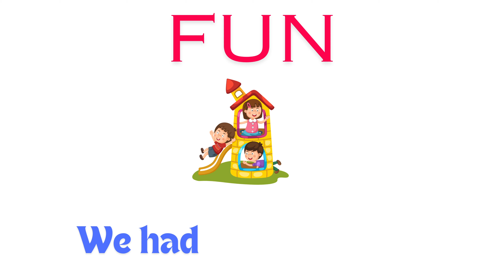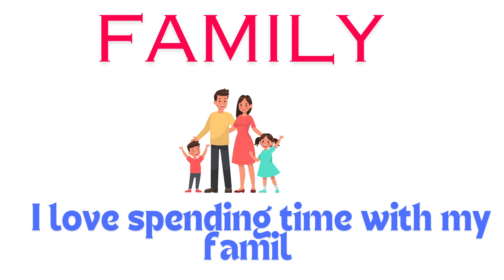F Words Vocabulary For Kids | Things You Learn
English vocabulary for children
Common English Word
English Vocabulary